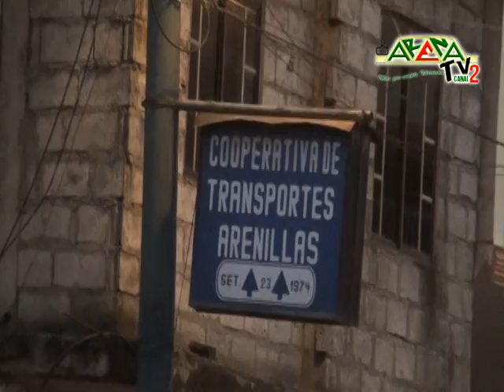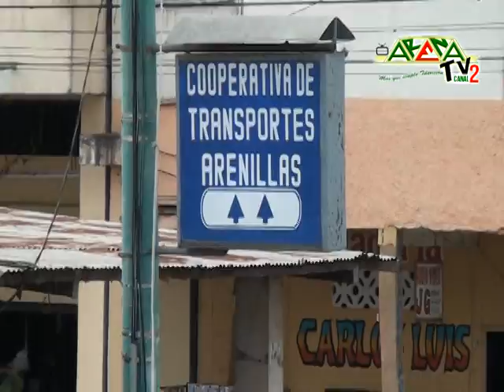DELINCUENTES SE ROBAN UN TRANSPORTE DE LA COOP TRANS ARENILLAS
CANAL 2 ARENILLAS